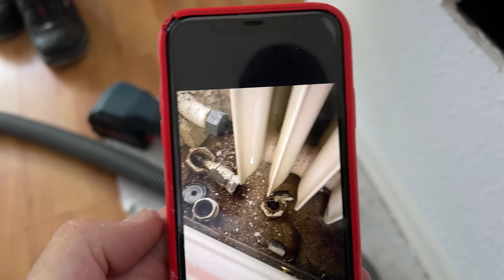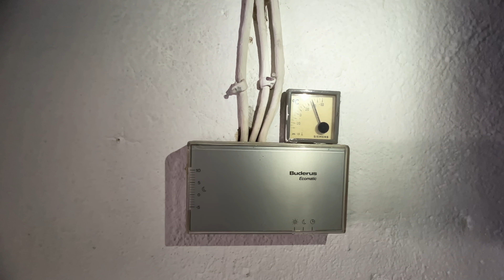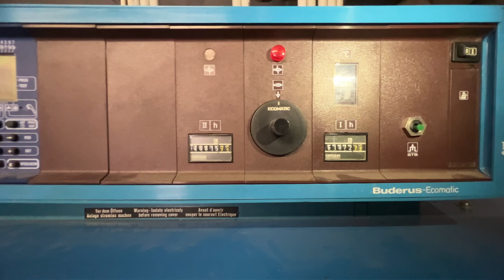Dickes Heizungsrohr undicht - Das Leben als Heizungsbauer -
Hallo zusammen,

ein Wasserschaden verursacht durch ein dickwandiges Stahlrohr?
Die technischen Infos über Aufbau, Vorbereitungen und Zusammenbau, erfährst Du in diesem Film.
Wünsche eine gute Unterhaltung

Beste Grüße
Loop van Dike

Verwendete Musikstücke von der Plattform ARTLIST
1. Rhythm Scott - Against the Clock.wav
2. Curtis Cole - Night Shift.wav
3. Frank Bentley - Test Me - Instrumental Version.wav
4.Red City Hero - Cheat Code.wav
5. sero - Movie.wav

Über eine Unterstützung des Kanals würde ich mich freuen ☺️👍🏻